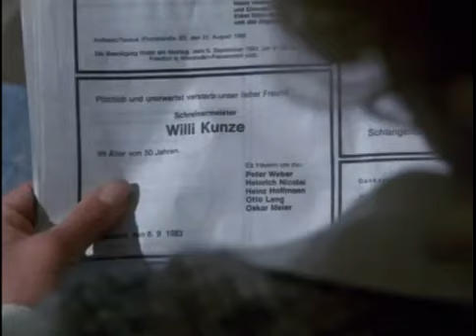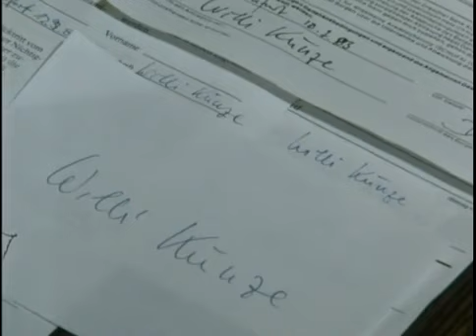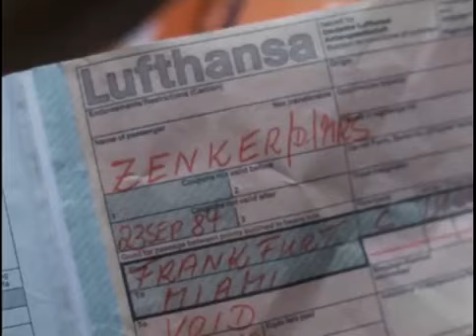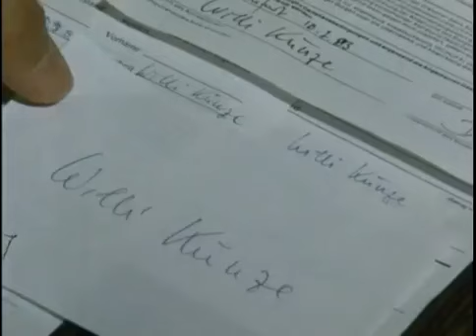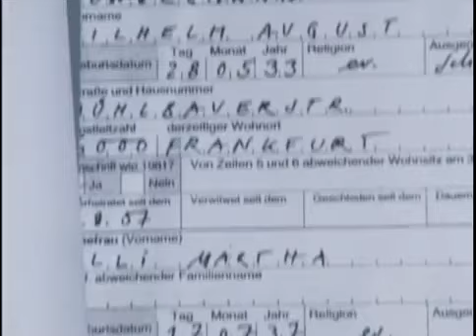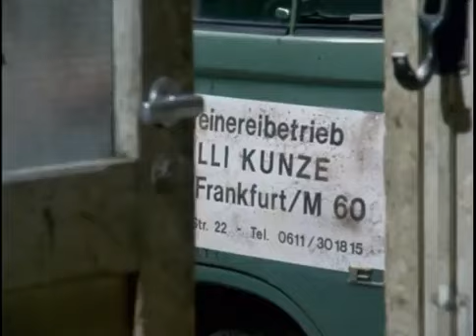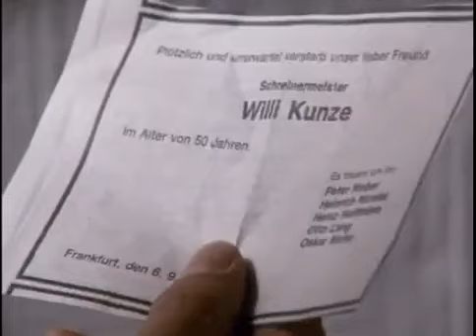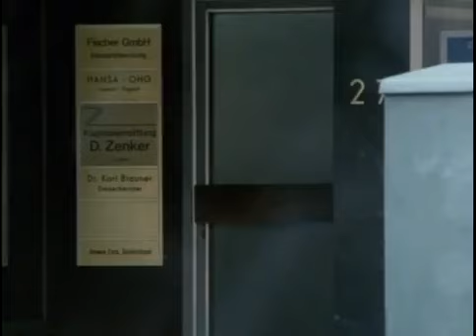Ein Fall für Zwei Staffel 04 Folge 01 Totes Kapital 021 (1984)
Nachdem Schreinermeister Willi Kunze seinen Betrieb über 20 Jahre lang solide geführt hat, entsteht für ihn eine mehr als bedrohliche Situation.

alle Folgen vom Duo Matula / RA Dr. Renz (Günther Strack)

Nach elf Jahren wird der wegen Totschlag verurteilte Udo Lemke aus dem Gefängnis entlassen, seine Reststrafe zur Bewährung ausgesetzt. Frauke Kuiper, die .

Gerti Breuer hat den dringenden Verdacht, dass sie ihr Mann Lothar betrügt. Bevor sie jedoch weiterreichende Konsequenzen zieht, möchte sie – auch im .